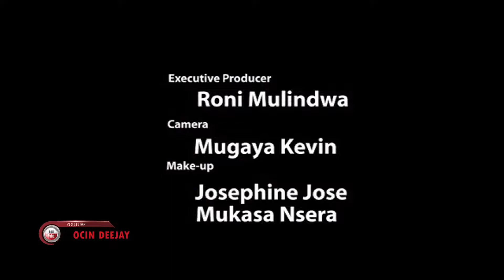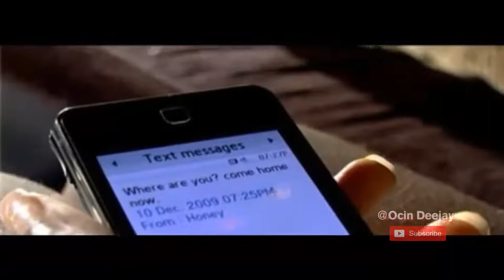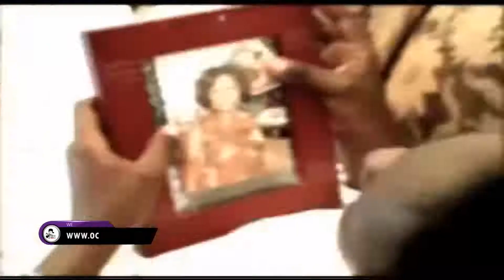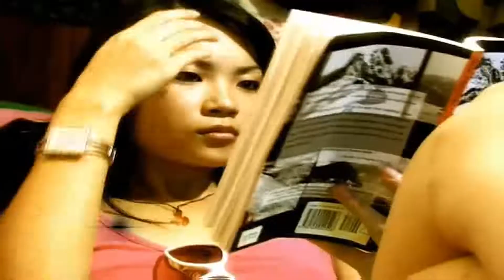OldSkul Local By Ocin Deejay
Old Love songs locally 4rm Uganda Mixed and Mastered by Ocin Deejay